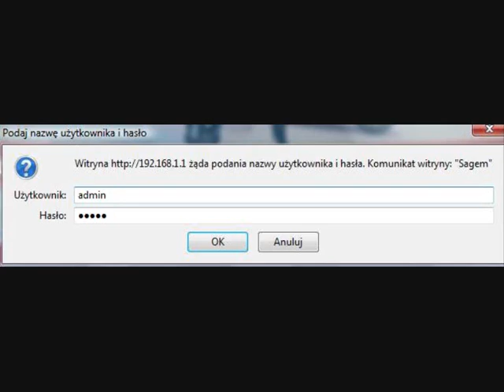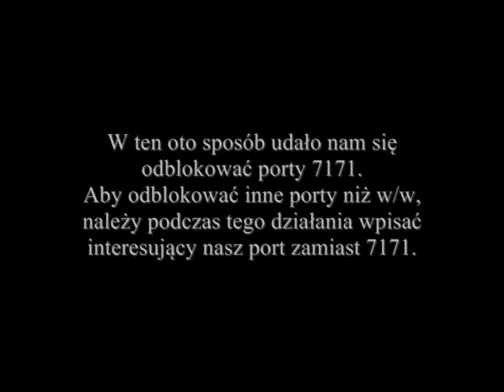LIVEBOX TP - Jak odblokować porty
Mały poradniczek mojego autorstwa :)
- czyli... jak odblokować porty na znanym modemie livebox tp =]

Muzyka to
Katherine - Ayo Technology